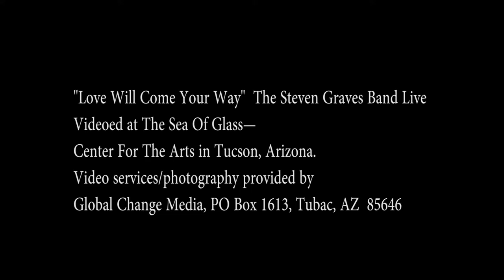Steven Graves Band "Love Will Come Your Way" at the Sea of Glass Center for the Arts, Tucson Arizona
Steven Graves Band "Love Will Come Your Way" at the Sea of Glass Center for the Arts in Tucson Arizona July 25, 2015.  With Travis Cruse, David Tucker, David Mendoza, Eric Benson and Steven Graves.